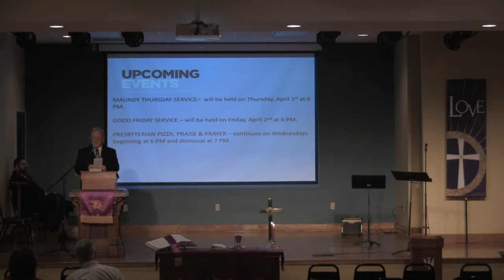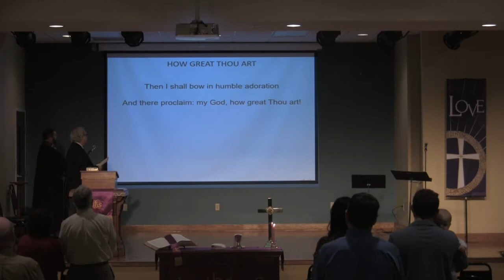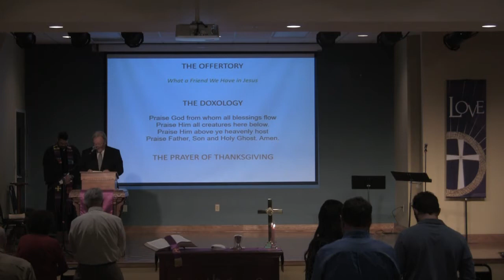FPC Worship Service - March 7, 2021